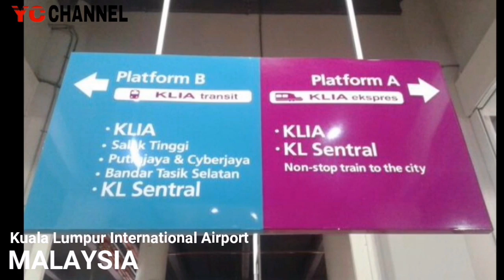INI 4 NEGARA YANG MEMPUNYAI KERETA BANDARA DI ASIA TENGGARA | INDONESIA MASUK ENGGAK YAH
Hampir semua negara di dunia mempunyai rel kereta api. Namun tidak semuanya memiliki kereta khusus bandara. Di Asia Tenggara (Asean) misalnya, dari 10 negara anggota yang mempunyai kereta api bandara, dalam hal ini, bandara sebagai tujuan akhir hanya 4 negara.

Berikut data yang dihimpun Okezone dari berbagai sumber:

1. Thailand (Bandara Don Muang dan Suvarnabhumi)

Bangkok, Thailand mempunyai dua kereta bandara yang masing-masing mengarah ke kedua bandara di Ibu Kota Thailand itu, Don Muang dan Suvarnabhumi. Untuk Don Muang, kereta bandara dilayani oleh kereta dari perusahaan kereta di "negara gajah putih" itu.

Sedangkan untuk Suvarnabhumi, bandara terbaru di Bangkok, kereta bandara dilayani oleh Suvarnabhumi Airport Express. Moda transportasi ini mulai beroperasi pada 2010.

2. Malaysia (Kuala Lumpur International Airport)

Kuala Lumpur International Airport (KLIA) yang terletak di Sepang, Malaysia mempunyai dua kereta api bandara yang masing-masing mengarah ke Kuala Lumpur, Ibu Kota Malaysia. Nama-nama kereta bandara itu ialah KLIA Ekspres dan KLIA Transit.

Dua-duanya berbentuk sama dan mempunyai jalur yang sama serta sama-sama mulai beroperasi pada 2002. Yang membedakan adalah KLIA Ekspres ialah kereta bandara tanpa henti dari KLIA menuju KL Sentral di Kuala Lumpur. Sedangkan KLIA Transit ialah kereta bandara yang bisa berhenti di tiap-tiap stasiun.

3. Singapura (Changi Airport)

Singapura bisa jadi merupakan negara yang awalnya tidak membangun jalur kereta bandara sama sekali untuk bandara internasional di negara kota itu, Changi. Sampai 2002, akses ke Changi kebanyakan dengan menaiki bis dan taksi.

Kemudian dibangunlah jalur kereta api yang mengarah ke Changi sebagai tujuan akhir. Stasiun juga dibangun di Changi di antara terminal 2 dan 3, Changi Airport MRT Station yang kemudian diresmikan oleh Menteri Transportasi Singapura, Yeo Cheow Tong.

4. Indonesia (Bandara Kuala Namu, Medan)

Sebelum adanya Skytrain, Indonesia menjadi negara yang kereta bandaranya tidak berada di ibu kota melainkan di luar ibu kota dan di luar Pulau Jawa, tepatnya di Pulau Sumatera. Salah satu provinsi di pulau itu, Sumatera Utara, memiliki bandara baru yang mempunyai kereta bandara di dalamnya.

Kuala Namu nama bandara itu, yang dioperasikan sebagai bandara pengganti Polonia, Medan. Kuala Namu sendiri terletak di luar kota Medan, Ibu Kota Sumatera Utara. Kereta bandara bernama Railink ARS ini mulai beroperasi pada 2013 dan menjadi bandara dengan fasilitas kereta api pertama di Indonesia.